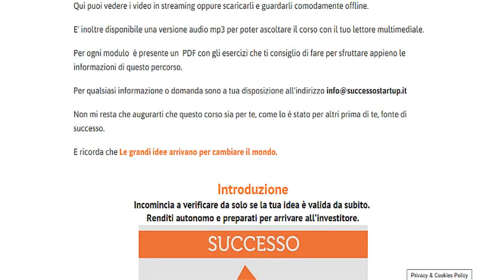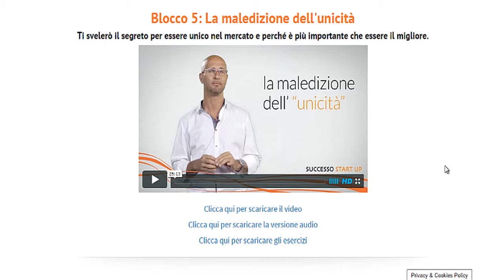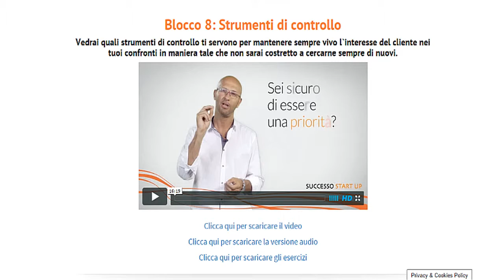anteprima S S 1